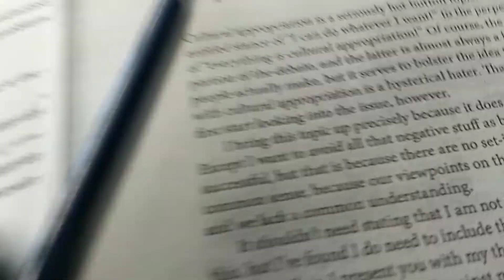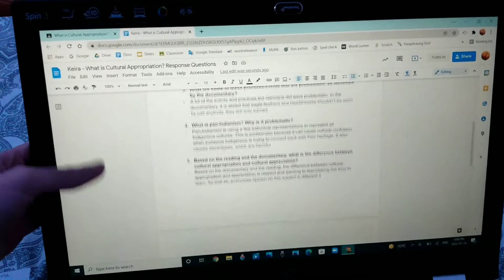First Day Back to School in Over a Month...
Today we get to go back to in person learning for the first time in over month..